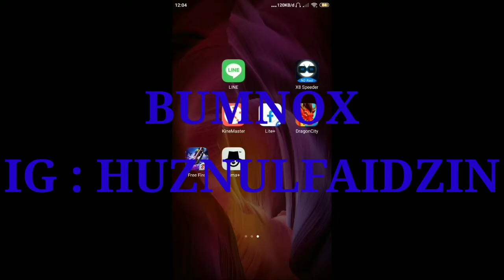NGECHEAT SAMPAI LEVEL 100!!! AKUN MAHAL DAN LANGKAH NIH BOS! gameplay dragon city facebook 2021